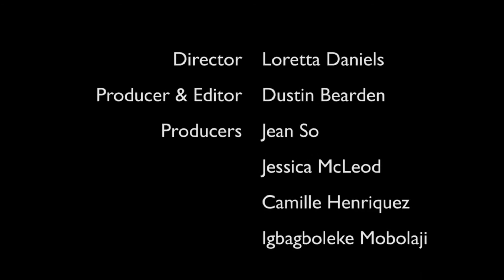Owl Expedition 2014 Recap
Owl Expedition is designed to welcome incoming first-year students to the Kennesaw State University community through activities that build upon school spirit and university traditions, leadership and teambuilding, and diversity and inclusion; with the goal of providing a foundation for a successful transition into the college experience.

Register today at:
uc.kennesaw.edu/orientation/programs/transitionprograms